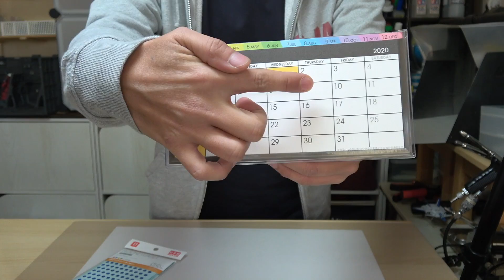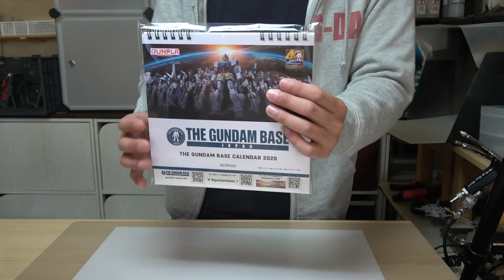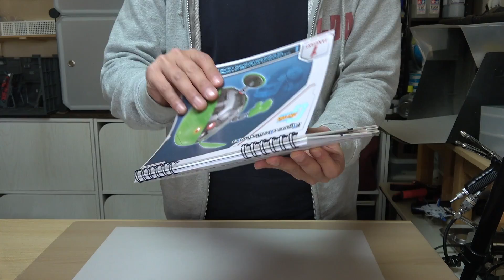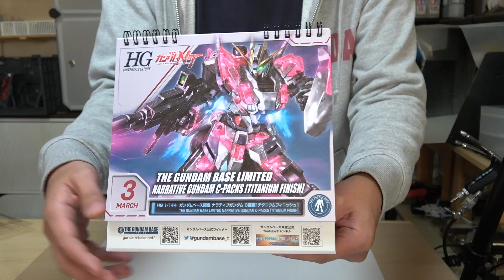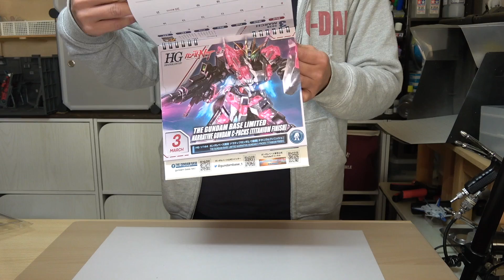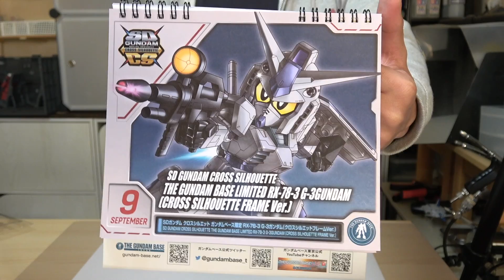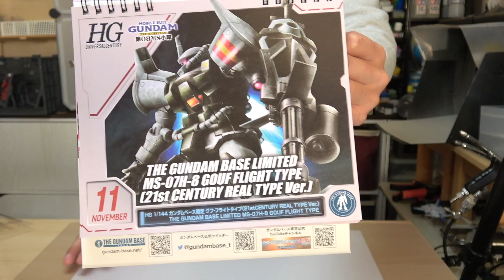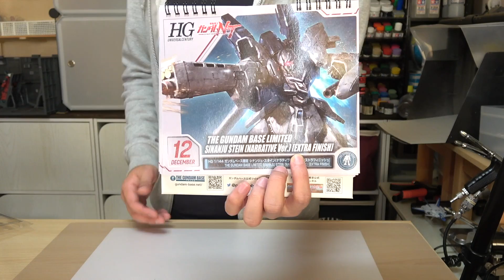新年のご挨拶2020：G団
今年もたくさんの動画をアップしていこうと思っていますので、どうぞよろしくお願いいたします！

‹G団›
ガンプラ製作動画や雑談の動画を定期的にアップしつつ、たまに全く関係な動画もアップします。
メールやTwitterで送っていただいたガンプラ画像やメッセージは、週一の雑談の動画（毎週月曜日公開予定）内で紹介しています。
作ったガンプラ画像やメッセージを送ってみようという方は、下記のアドレスにお送りください。
※画像は動画内で紹介しますので、必ずご自分で製作した作品をお送りください。

‹G団グッズ›
こちらのブログでG団グッズの一覧をご紹介しています。

オリジナルTシャツ第2弾『積みプラは資産』（黒）

‹プレミア公開について›
月曜日の夜11時から初回の動画公開はプレミア公開で、チャットを楽しみながら動画をご視聴いただいています。
チャットは僕も参加予定。動画公開の30分ほど前からチャットでのやり取りを開始しています。
ぜひチャットにもご参加ください！